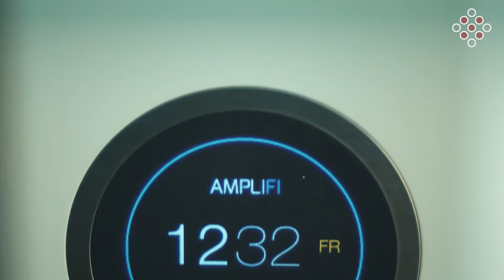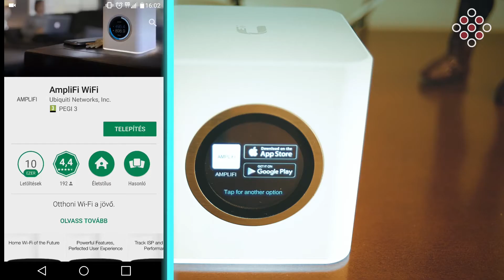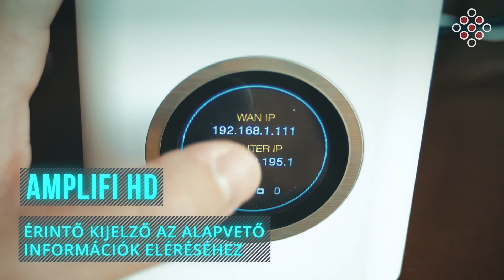Ubiquiti AmpliFi + MeshPoint Bemutató WLOG #5 - ENGLISH SUBTITLES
Accesspoint WLOG #5: Bemutatjuk az otthoni WiFi hálózatok jövőjét, az Ubiquiti AmpliFi HD készletet, amely nem csak router, hanem egy otthoni MESH hálózat, amivel minden WiFi-s vakfolt megszűnik a lakásban.

Részletek: accesspoint.hu